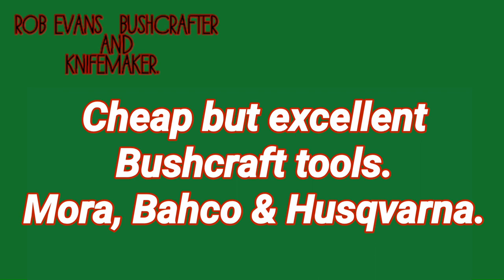BUDGET BUSHCRAFT TOOLS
Here i use two Mora knives a husqurvarna axe and bahco saw to do bushcrafting tasks, trying to prove that you really dont need expensive custom tools to do the job.